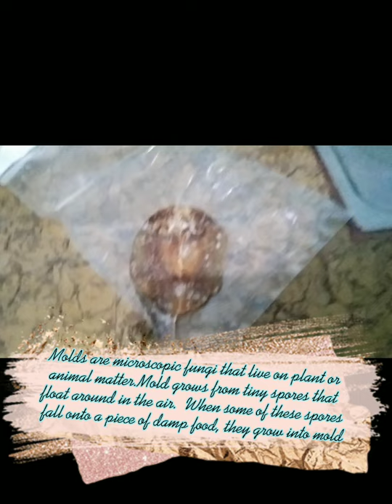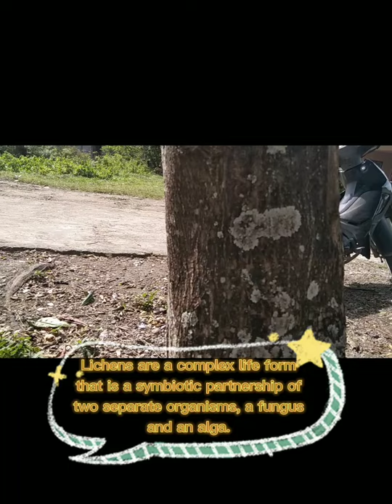VLOG- FUNGI, ALGAE, AND LICHENS